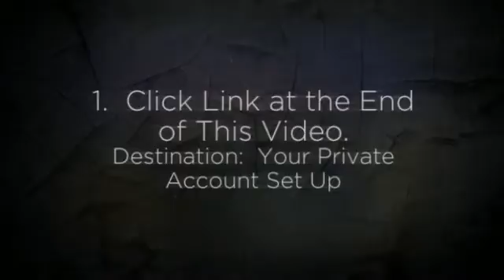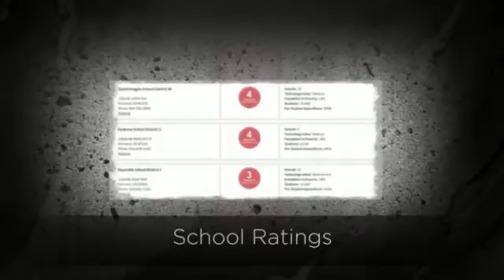FOR SALE CHEAP HOMES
provides you a private search for your next home.  CHEAP Homes are divided into Great Neighborhoods.  Learn about Real Estate Trends, Area Schools, Local Shopping and much more. CHEAP Homes Rock It!  Searchable Features Allow you to tailor your search and find your next home within your budget and lifestyle demands.  Your Best Home is Here! CHEAP Home Search by Dan Crider, principal broker at Premiere Property Group